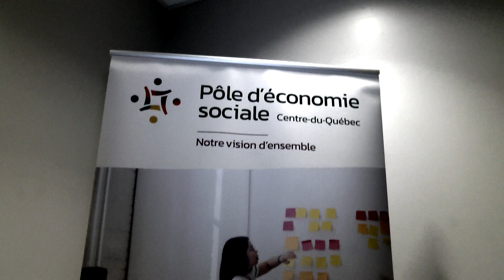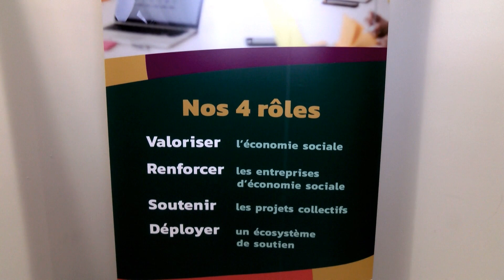Economie sociale Stéphanie Lacoste Mairesse de Drummondville et préfète de la MRC de Drummond vidéo.